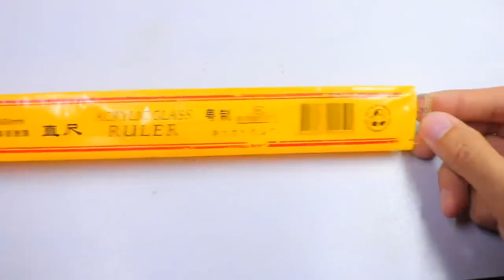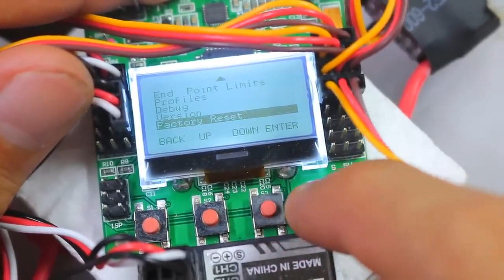HOW TO MAKE QUADCOPTER 🚁 AT HOME 🏠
In this video you will learn how to make a quadcopter at home.